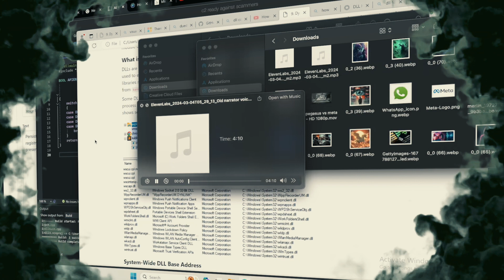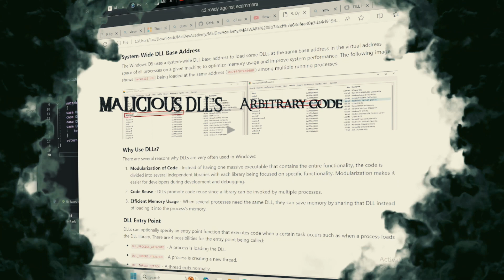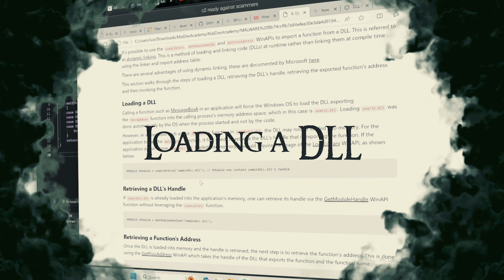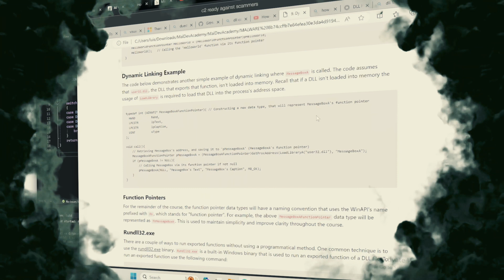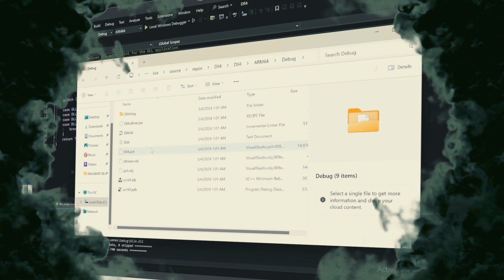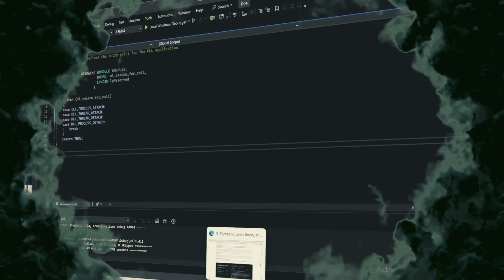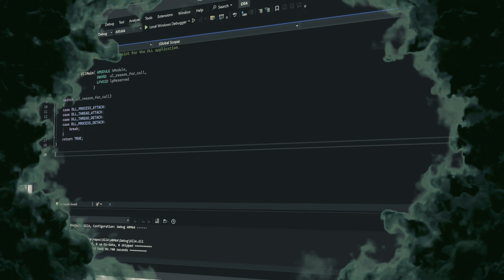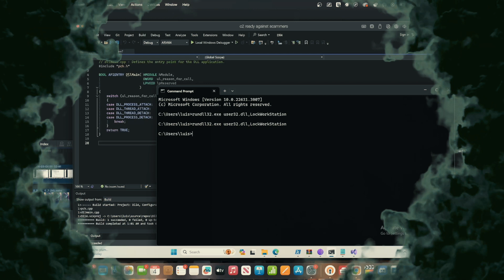Dynamic Link Libraries | Malware Development & The Risk of INVOKING DLLs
Dive into the shadowy world of Dynamic Link Libraries (DLLs), a cornerstone of modern software development with a dark side. This video unveils the dual nature of DLLs—powerful tools for efficiency and flexibility in coding, yet also a pathway for malware developers to exploit systems. Understand the mechanics behind DLLs, why they're pivotal, and the inherent risks they pose when invoked improperly. From technical insights to security implications, gear up for a comprehensive exploration into the realm of DLLs, ensuring your applications harness their power safely. Equip yourself with the knowledge to navigate the risks and harness the potential of DLLs in your development projects.

Bitcoin Address: bc1qccx6s5yvwzvchsvtgrn76xn20rlj8evu0ux2xj

Thank you for your generosity! Every bit helps us keep the story of technology's unseen battles alive. 🙏